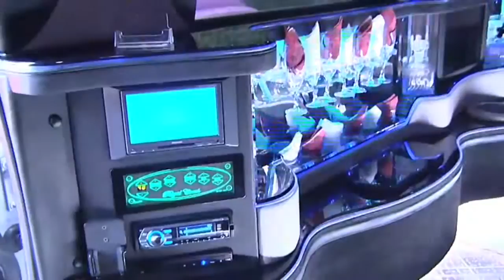Absolute Limos 2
We film a series of  10  ads for "Absolute Limousines" in Dublin durning the summer. Here's a sample of their cars. We highly recommend you give then a call or visit their web site to see video clips of all there cars.